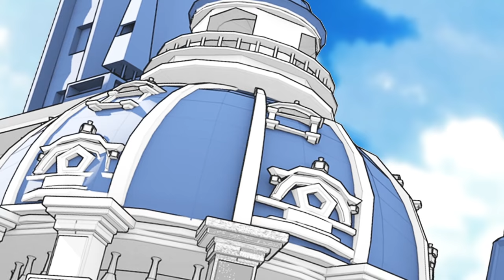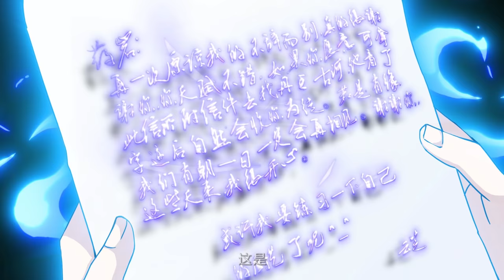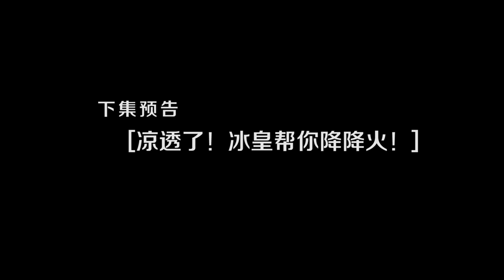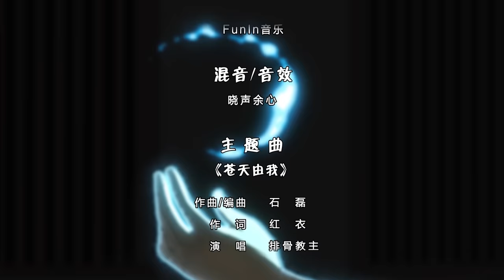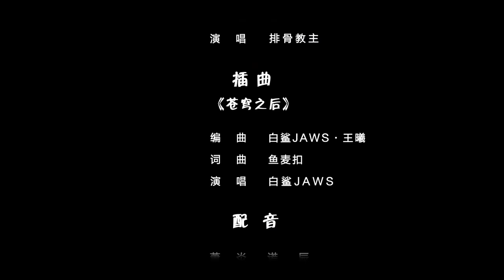Multi Sub 【斗破苍穹】| Battle Through The Heavens | Season 1 Collection